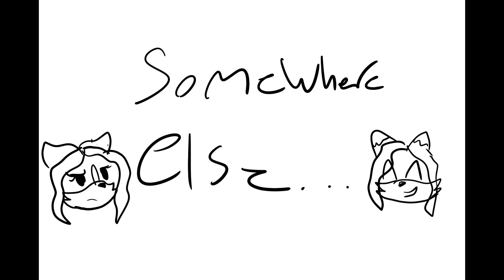I have a question? (Animated Shorts)